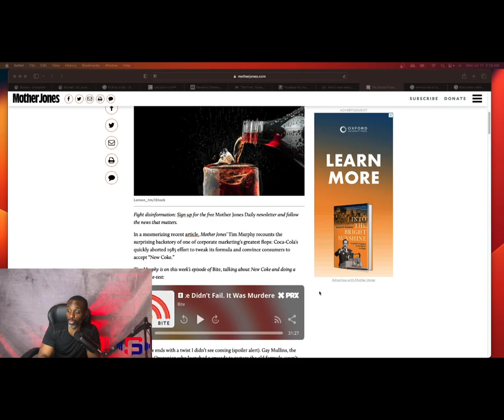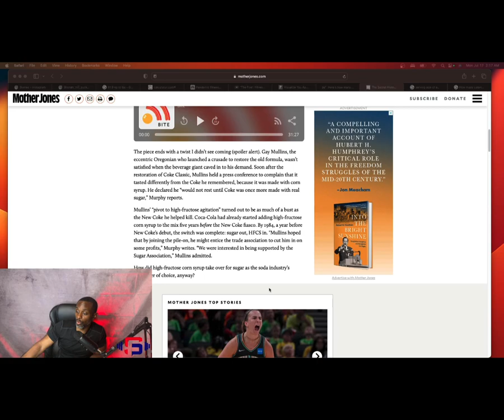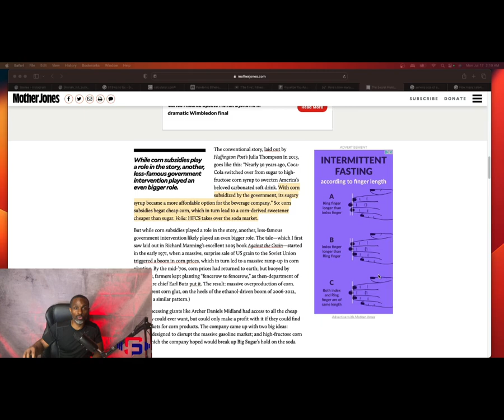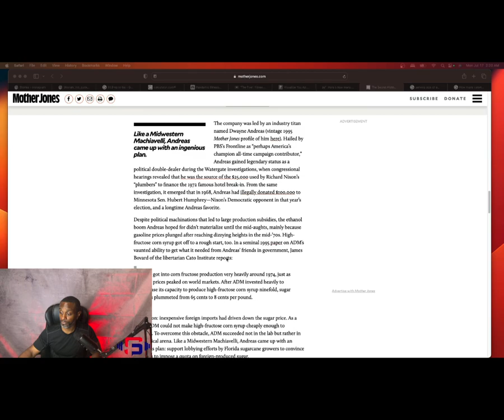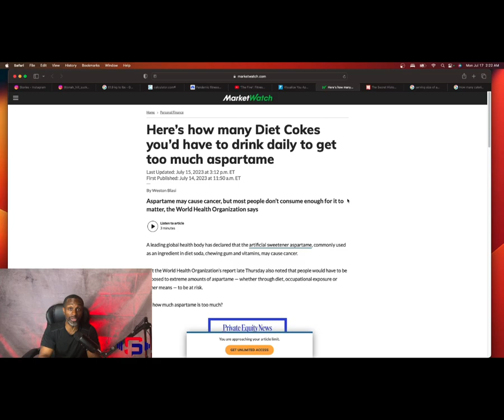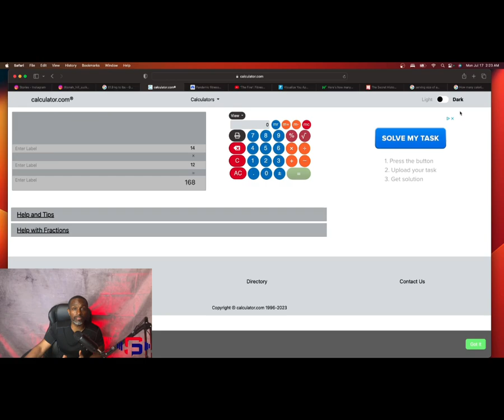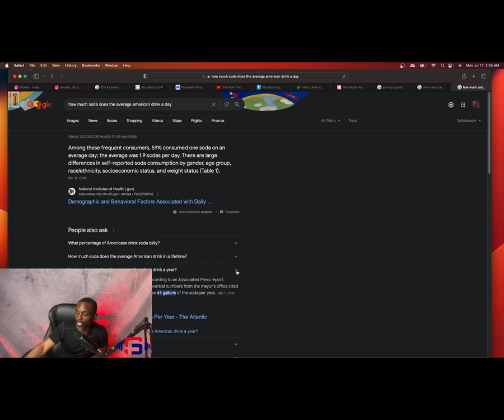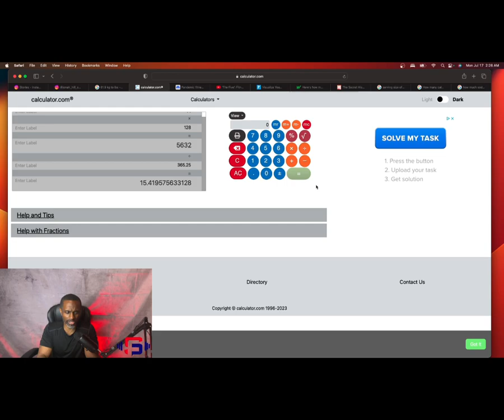Where Do We Go From Here?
Now That We Know The Truth About Artificial Sweeteners What Do We Do? What To Expect In The Future?

Whether you agree or disagree I want to hear from you. Let me know your thoughts!

Personal Trainer|Fitness Coach|Teacher|Powerlifter

It contain material(s) of which has not always been specifically authorized by the original owner (s) / creator(s). We are making such material available for educational, information and entertainment purposes, understanding of criminal justice, political, human rights, economic, democracy, scientific, and social justice issues, etc. We believe this constitutes a fair use of any such copyrighted material as provided for in section 107 of the US Copyright Law.

Julien Stoutt EXHP; NASM CPT, CES, PES, FNS, WLS, BCS